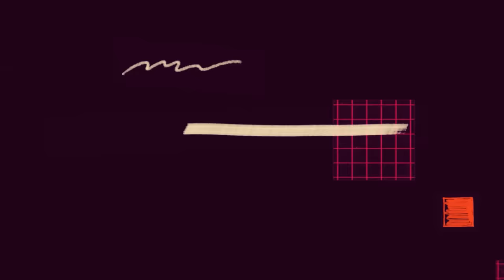Obaapa Gladys | Cobra 🔥🔥🔥🔥🔥🔥🔥